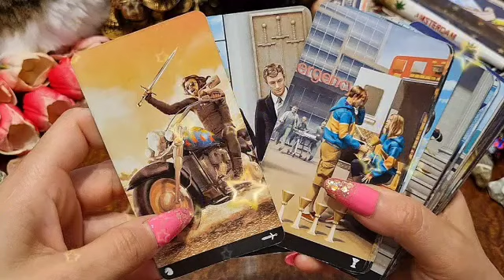تاروت برج السرطان من 20 إلى 30 فبراير 2023 // ودع بس بلا دموع ارجوك😔جهز نفسك للزيارة🤔سؤالك هنا😐